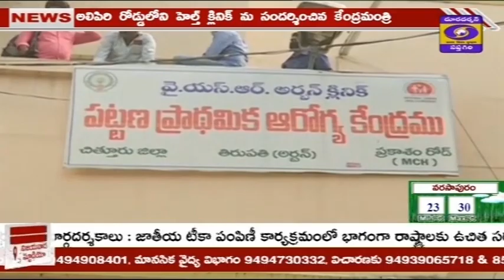🔴 DD News Andhra II చిత్తూరు జిల్లాల్లో కేంద్ర సమాచార, ప్రసార శాఖల సహాయ మంత్రి ఎల్.మురుగన్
♦ చిత్తూరు జిల్లాల్లో కేంద్ర సమాచార, ప్రసార శాఖల సహాయ మంత్రి ఎల్.మురుగన్